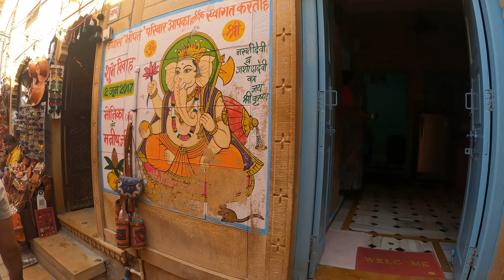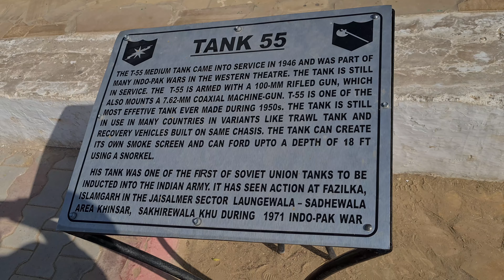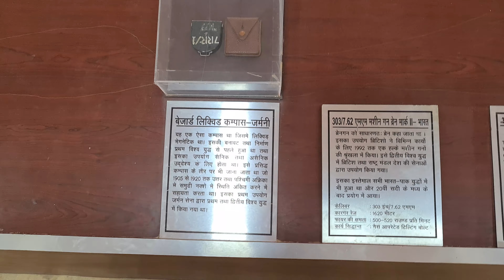Jaisalmer Fort | People Live Inside this Ancient Fort in Rajasthan | India | Jaisalmer War Museum